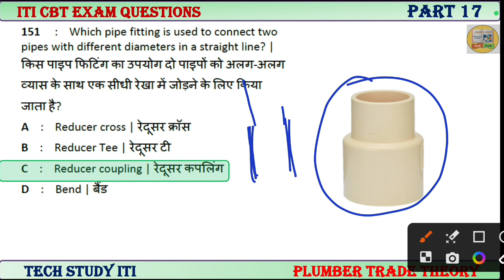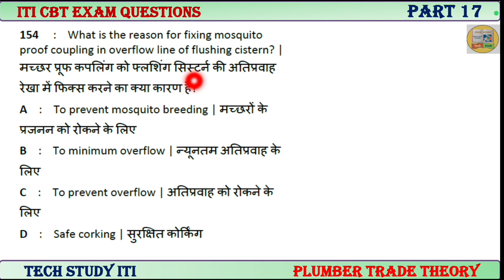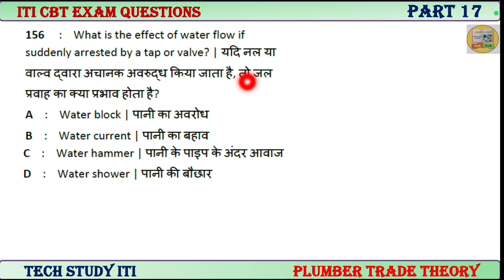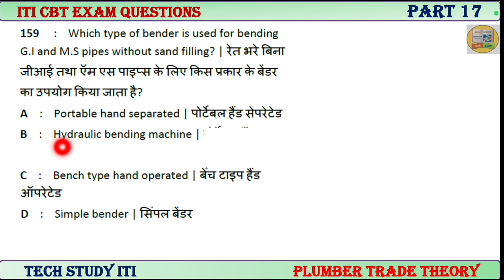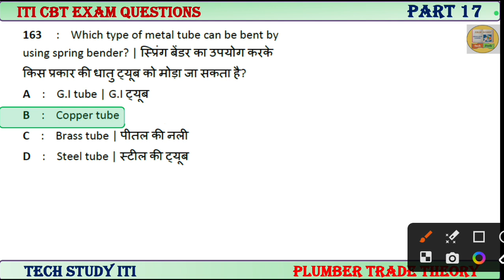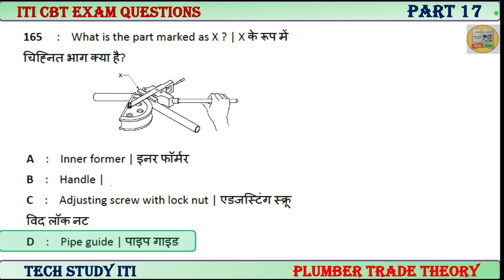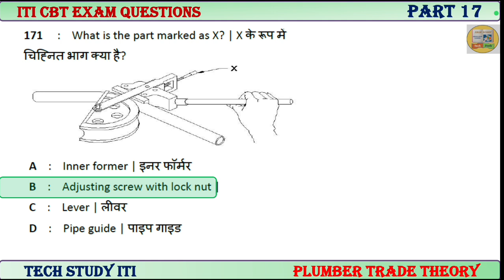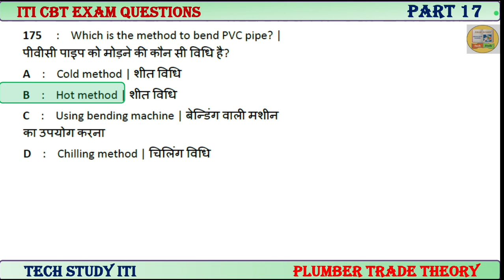ITI Plumber Trade Theory Questions Part-17 | ITI Plumber (प्लम्बर) Theory NIMI MCQ, ITI Exam 2024